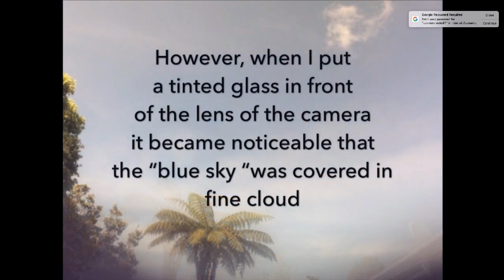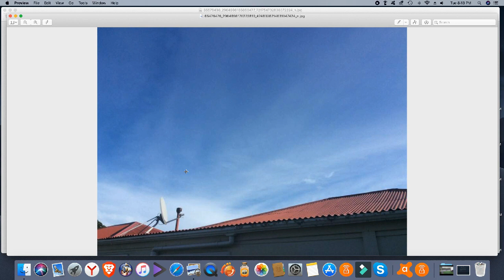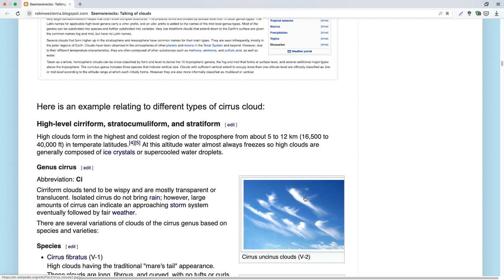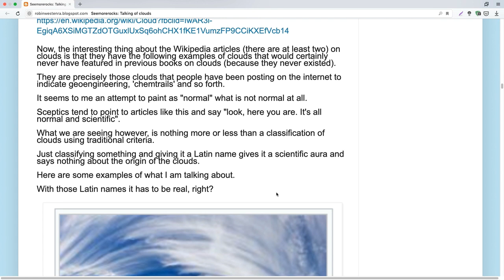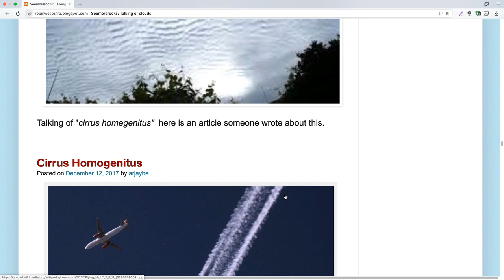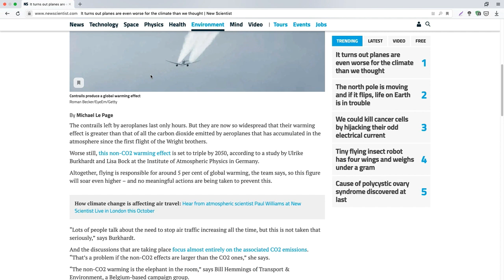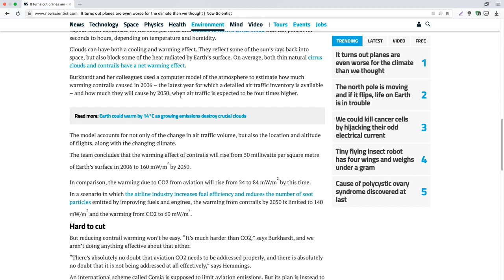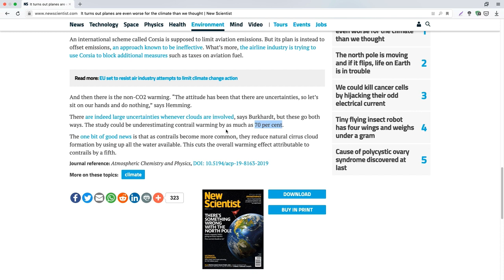Talking about clouds: Cirrus Homogenitus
Wikipedia article on clouds
It turns out planes are even worse for the climate than we thought

Get cirrus in the fight against climate change

Contrails warm the world more than aviation emissions

Cloud blanket warms up melting icecap